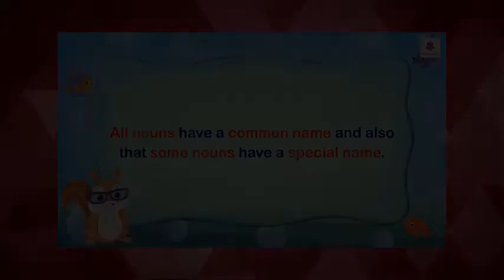Common Noun & Proper Noun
4th STD English, Tamilnadu